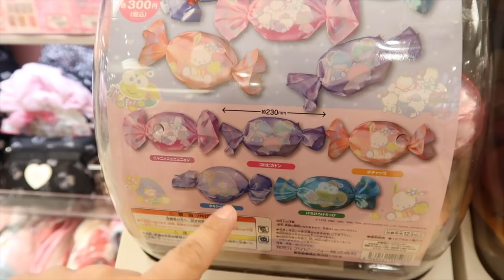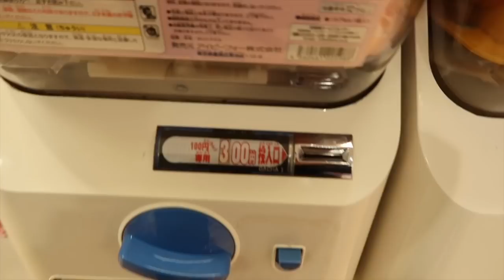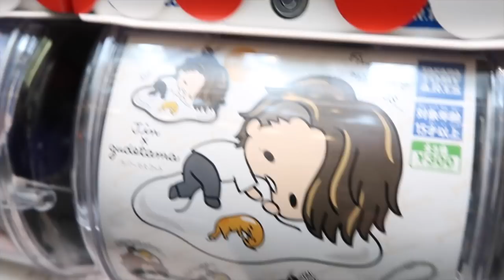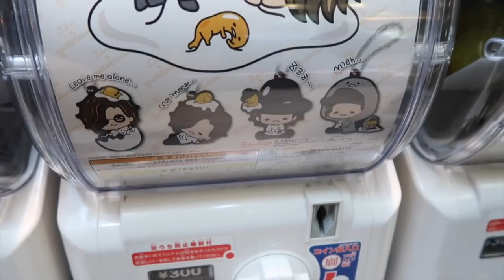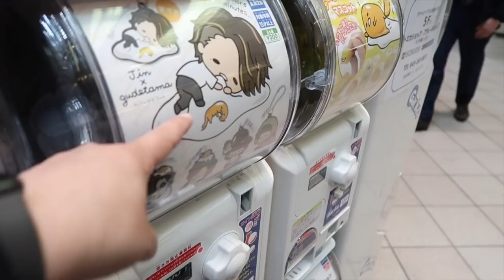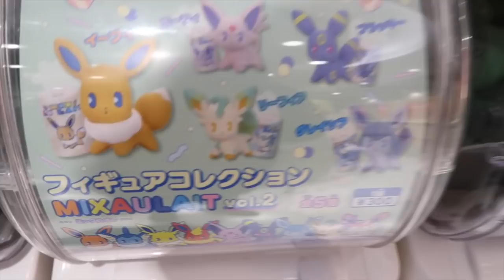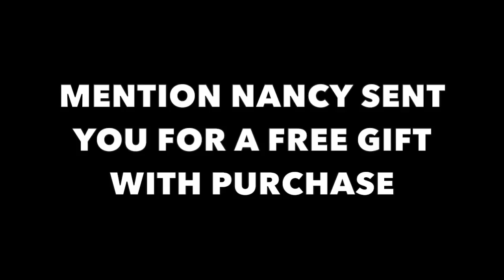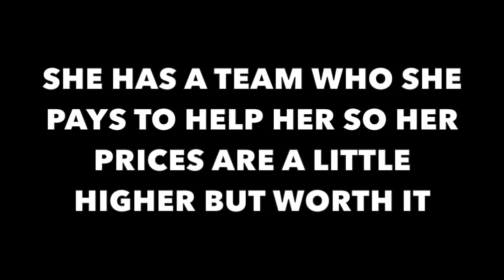BUYING JAPANESE TOYS!!!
Hey everybody!  Another day full of gachapon plays and shopping for friends so come join us on our busy adventure :-)

Songs:Summer Smile by Silent Partner